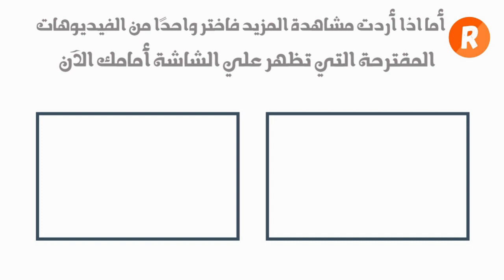خمسة أبراج تنسحب من علاقة الحب بسرعة قياسية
نتعامل جميعًا مع العلاقات بشكل مختلف ولا تتشابه شخصيتان بمواقفهما في الحب. يزعم خبراء الفلك أنهم درسوا النجوم واستنتجوا أن هناك 5 شخصيات تخرج من الحب بسرعة كبيرة وينتهي بها الأمر دائمًا بالقفز من سفينة الغرام!
5 أبراج تنسحب من  الحب بسرعة قياسية!

☑ تلغرام